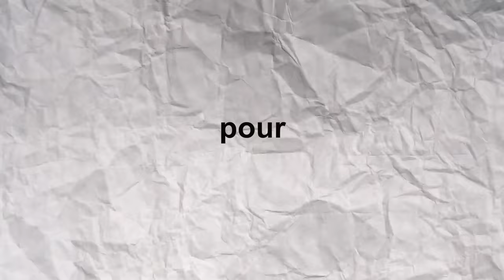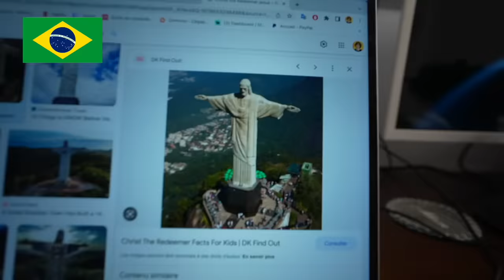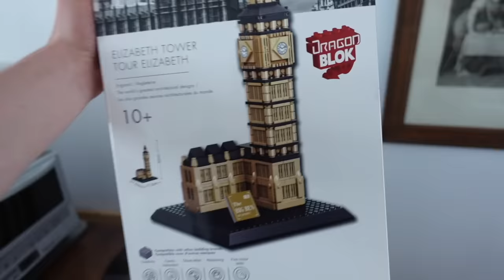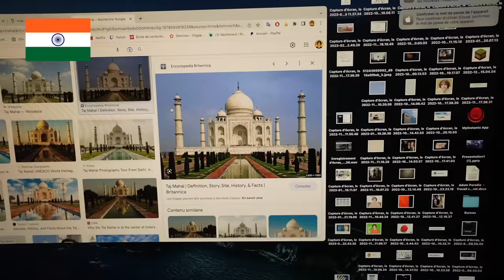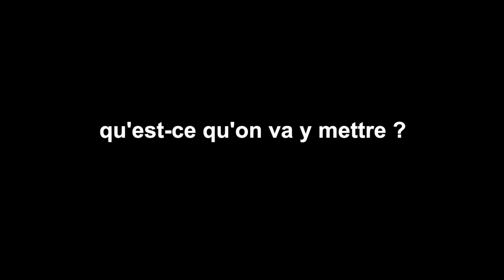J'AI CONSTRUIT LE MONDE ENTIER EN LEGO ! (c'est énorme)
J'ai réalisé un rêve d'enfant dans cette vidéo.